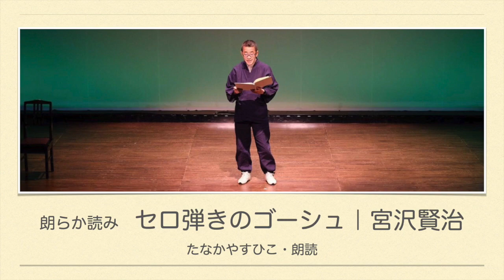Audiobook『セロ弾きのゴーシュ』宮沢賢治・作／たなかやすひこ・朗読｜朗らか読み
朗らか読み『セロ弾きのゴーシュ』（宮沢賢治・作／たなかやすひこ・朗読）をおとどけいたします。

‹関連情報›
・青空文庫『セロ弾きのゴーシュ』（作品全文をご覧いただけます）

＊「朗らか読み」とは、大好きな本を声に出して読み、作品世界に遊ぶこと。